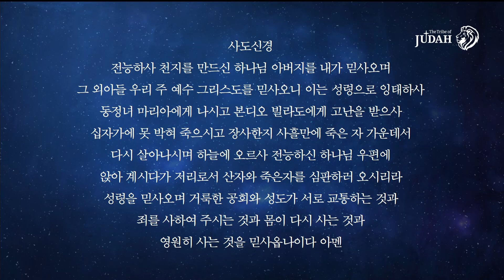[유다지파] 다시 일어나, 내가 매일 기쁘게, 내 영혼에 햇빛 비치니, 주님을 더욱 알기 원하네 2024.4.14